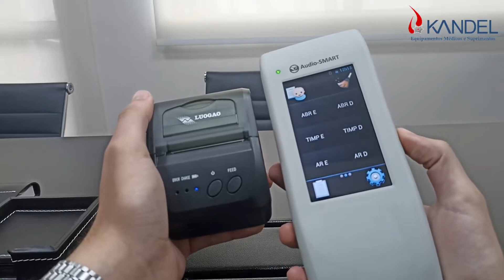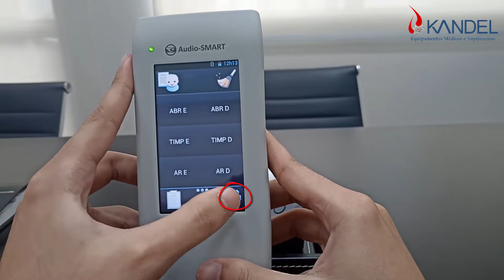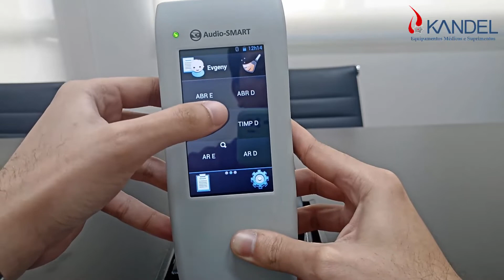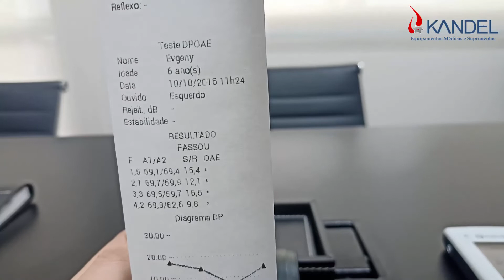Como imprimir laudos do Audio-SMART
00:00 Introdução
00:30 A Impressora
01:07 Configurando o Audio-SMART
01:55 Imprimindo
02:20 Tipos de Laudo
02:31 EOA